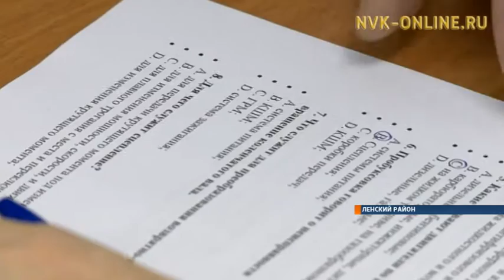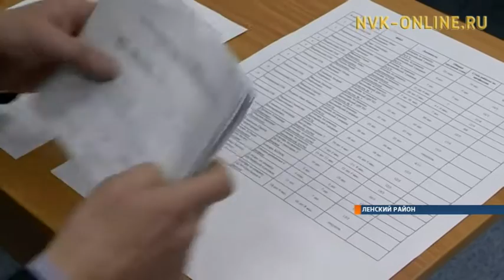В Ленске конкурс профмастерства выявил лучшего слесаря по ремонту автомобилей